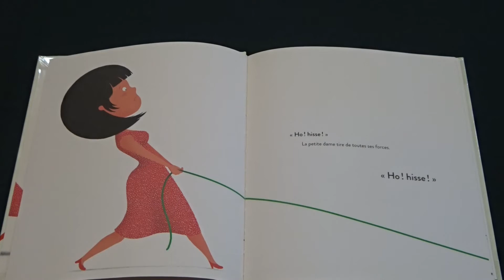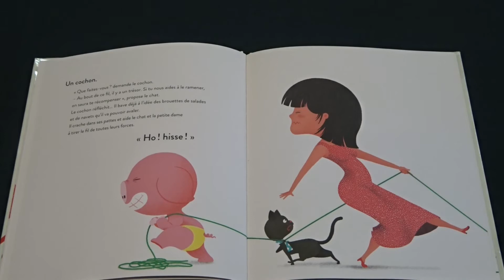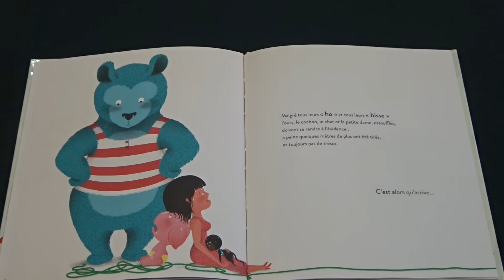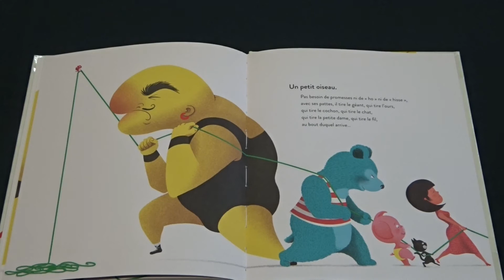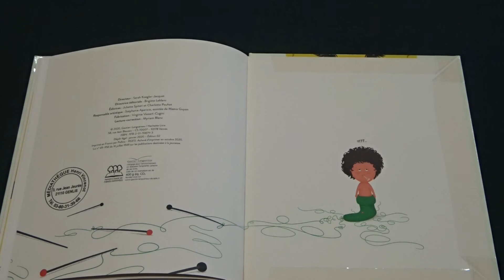Vendredistoire n°42 : Le fil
Bienvenue dans ce nouveau numéro de notre rendez-vous hebdomadaire du vendredistoire.

Cette semaine Johan vous lit l'histoire "Le fil" de et illustré par Philippe Jalbert et édité en français par les Editions du Rouergue depuis janvier 2020